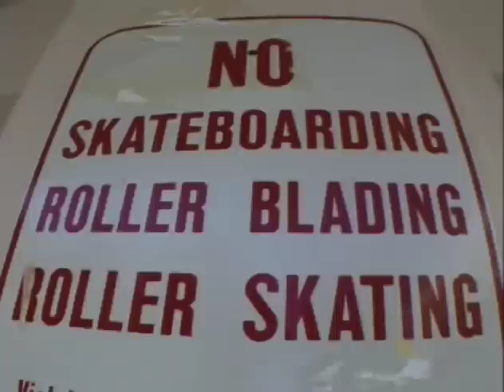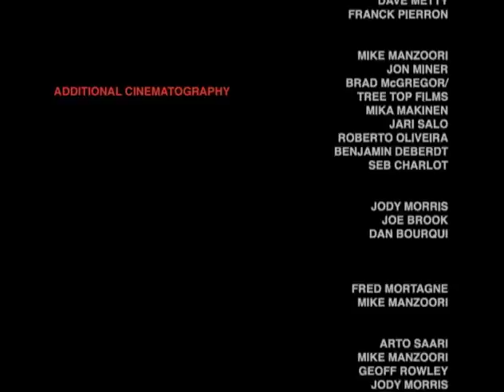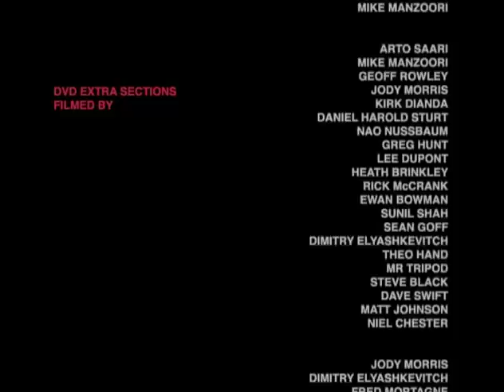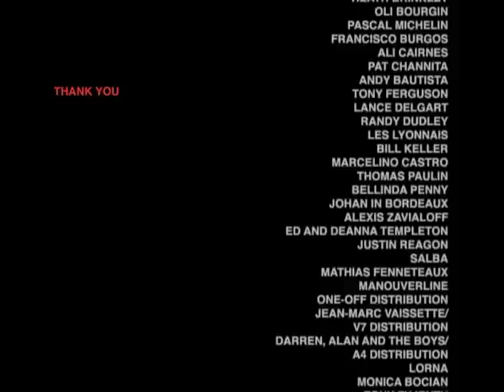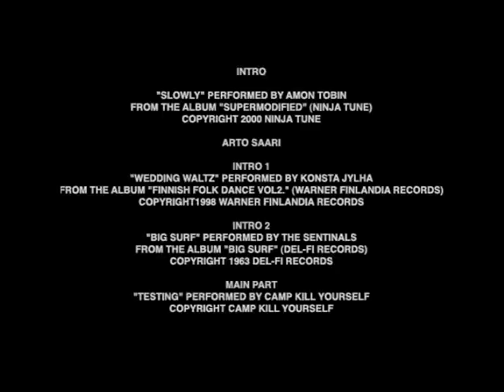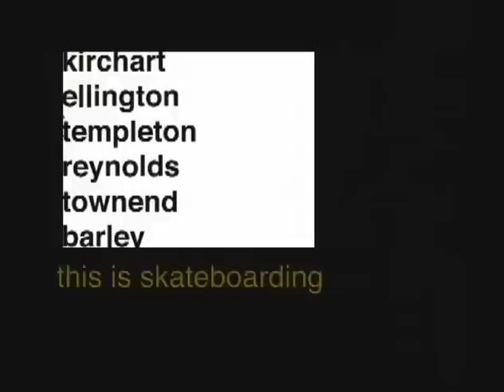ÉS / MENIKMATI / FULL VIDEO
Welcome to Menikmati, the first ever video offering from éS, high lighting the international talents of the world's finest skateboard team. Featuring Arto Saari, Ronnie Creager, RodrigoTx., Tom Penny, Rick McCrank, Bob Burnquist, Eric Koston, and introducing Paul Rodriguez. Menikmati showcases the amazing all-terrain genius that only a team of this global magnitude could produce.